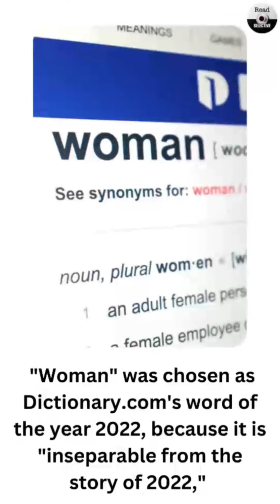Weekly Top News for 3rd week of December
Weekly Top News wrap-up for 1st week of December